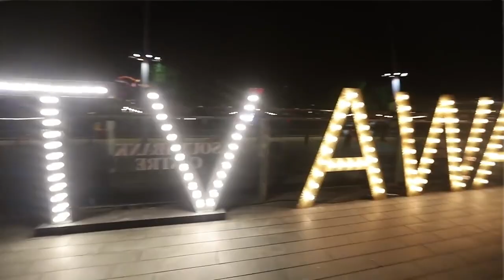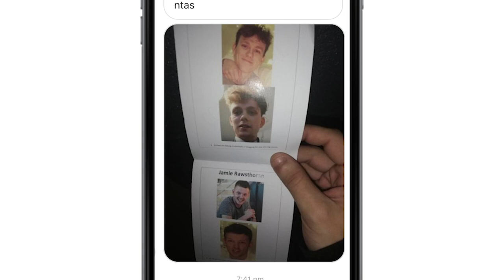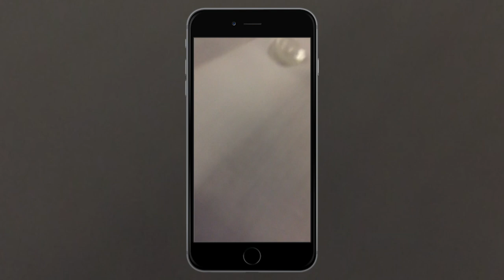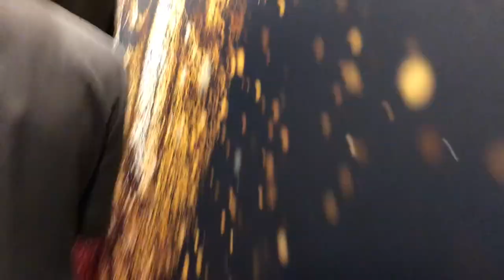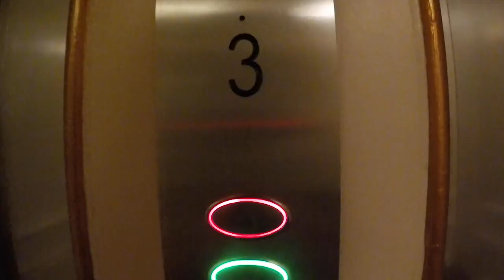SNEAKING Onto a Exclusive Red Carpet Award Ceremony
NIKOS IS A GEM IN THE UK SCENE CHECK HIS CHANNEL!